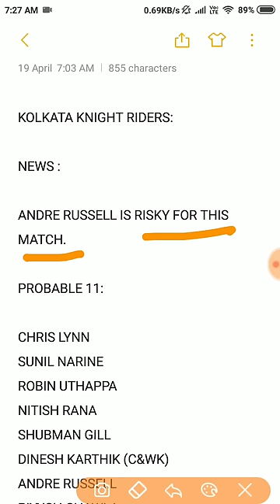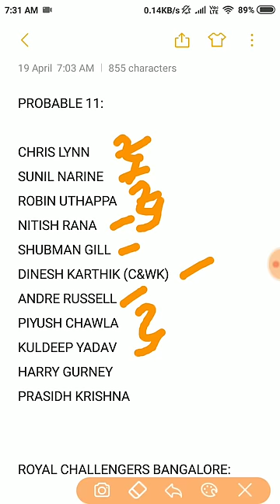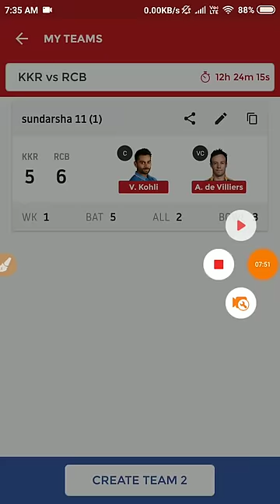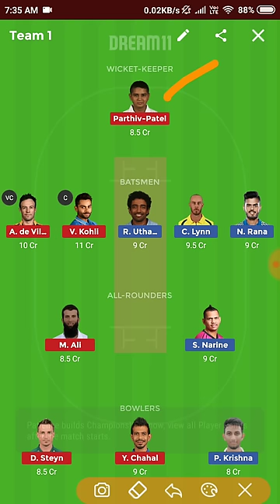KKR VS RCB Dream11 team | Kolkata Knight Riders Vs Royal Challengers Bangalore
Parthiv
Kohli  c
Robin
Lynn
Rana  vc
Moeen
Narine
Russell
Steyn
Saini
Krishna

If u want chahal you can any batsman or all rounder and pick chahal.

other vc choice is Russell or lynn

This video helps to know about KKR VS RCB Dream11 team | Kolkata Knight Riders Vs Royal Challengers Bangalore

Please check the description after the toss.